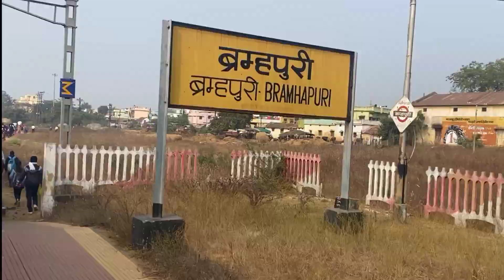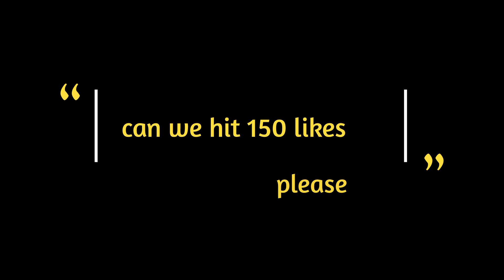chandrapur vlog❤|| train miss😰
New vlog support me. ❤
Chandrapur 🤞

. Marahi mulga
 Vlog
Shoot
Raw
Raw lifestyle
Raw vlogs
Support us